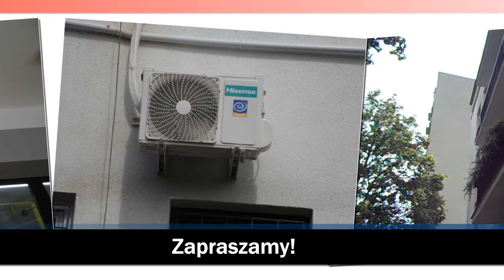Klimatyzacja chłodnictwo montaż klimatyzacji Białystok Klimapro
Firma Klimapro mieści się w Białymstoku. Realizujemy zlecenia w zakresie klimatyzacji i chłodnictwa. Przedsiębiorstwem zarządza Marek Karpiuk.

Oferujemy sprawny montaż oraz serwis urządzeń klimatyzacyjnych. Obsługujemy klimatyzację ścienną, kasetonową, sufitową, a także domową.

Ponadto podejmujemy się realizacji zadań związanych z chłodnictwem. W ramach tego zapewniamy montaż lad, komór oraz regałów chłodniczych. Uzupełnienie oferty stanowi serwis urządzeń chłodniczych.

Gwarantujemy fachowe doradztwo i korzystne warunki współpracy. W razie pytań prosimy o kontakt.